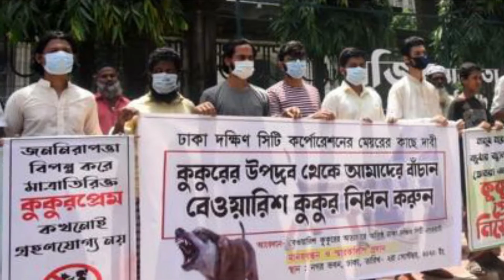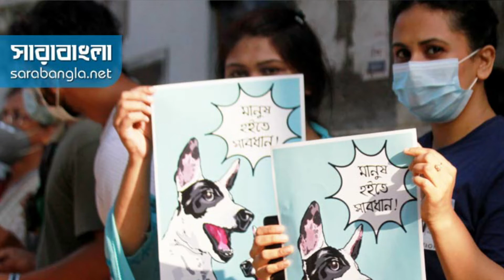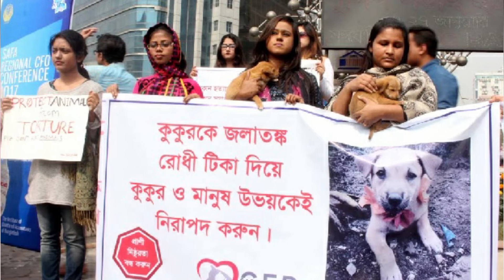কুকুর নিধনেই কি সব সমাধান ? Being Serious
রাজধানী জুড়ে চলছে কুকুর নিধন! কিন্তু কুকুর নিধনেই কি সব সমাধান ?